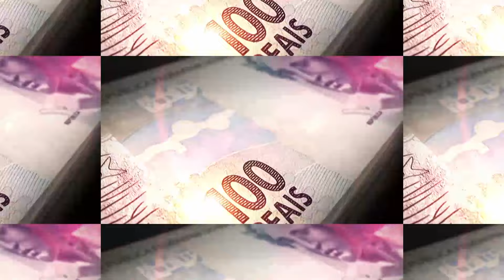Julio Rocha I No Lucro #78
Ser ator, influenciador e pai não é para qualquer um! E Júlio Rocha faz tudo isso com autenticidade e paixão pela criação de conteúdo e pela família.

Ele contou como fez a transição para o digital e como encontrou nas plataformas uma forma mais livre e próxima de se conectar com o público.

Durante o bate-papo, falou também sobre como a paternidade mudou sua vida e revelou detalhes sobre como equilibra trabalho e família.
Além disso, Júlio trouxe uma visão sincera sobre dinheiro e investimentos, e a importância de educar financeiramente os filhos, inspirando com uma história que reflete seu desejo de viver o presente sem deixar de construir um futuro sólido.

Você vai ver neste episódio:
00:01:35 - Carreira na televisão e mudança para criação de conteúdo
00:04:06 - Transição de carreira durante a pandemia
00:07:11 - Paternidade e criação do projeto "Sou Pai Agora"
00:17:08 - Preconceitos e estigma do “blogueirinho”
00:19:57 - Carreira no digital
00:25:19 - Primeira grande parceria com uma marca
00:31:08 - Educação financeira e história de vida familiar
00:34:09 - Perfil conservador de investimentos e influência da esposa
00:38:08 - Viver o presente e influência da perda do irmão
00:46:11 - Presentes especiais para a mãe e a esposa

Pense bem, pense CNN